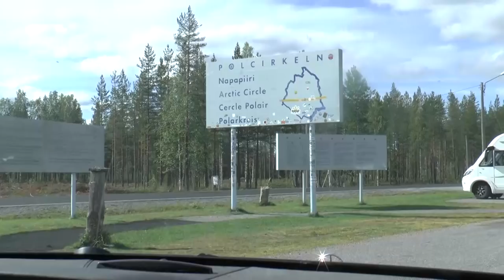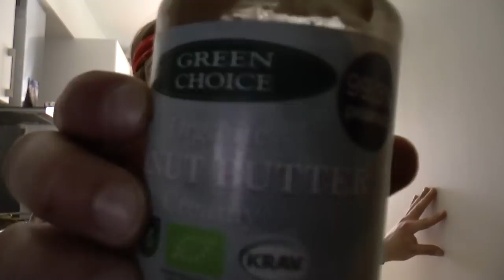LIFEHACKS FOR PARAPLEGICS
Hey everyone!:) looking forward recording more to this serie!

Thank you Miika for recording the first scene with your drone. You can follow him on @miikava on Instagram! :)

(It's only 4 minutes long, check it out!!!)